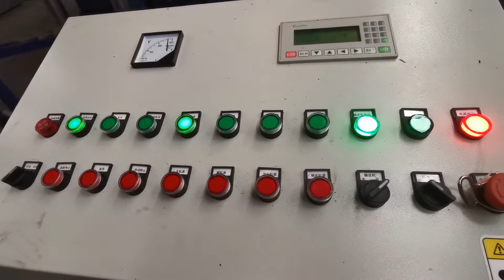Scrap Metal Chip Briquette Machine Hydraulic Cast Iron Chips Briquetting Press Machine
1.Fully automatic waste cardboard box/OCC/ONP baling press machine,
2.Vertical carton box baling machine, plastic pet bottles compress machine.
3.Metal scrap baling press machine, steel wire compress baler machine.
4.Aluminum chips/shavings briquetting press machine, copper turnings/swarfs briquetting press machine.
5.Wood shavings bagging press baler machine, silage bagging baling machine.
6.Wiping rags bagging press baler machine, waste clothes/second hand clothing/old clothes baling machine.
7.Plastic lumps/pipes shredder machine, plastic scrap blue shredder machine.
8.Metal scrap shredder machine, double shaft shredder machine, wood pallet shredder machine.
9.Plastic lumps granulator machine, plastic barrels crusher machine.
10.Hydraulic shear machine for heavy metal scrap, copper cable wire shear machine.